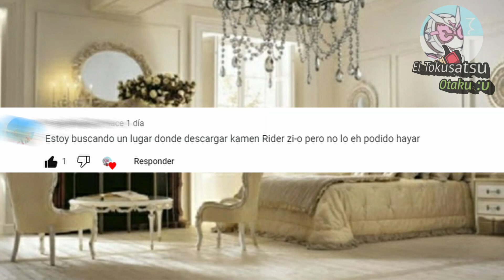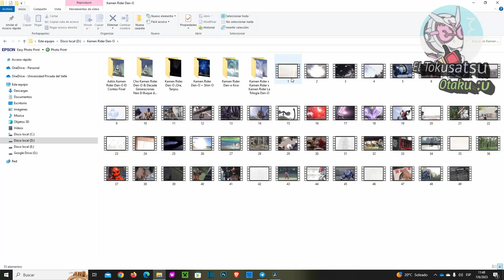Kamen Raider Zi-o Sub español Telegram.